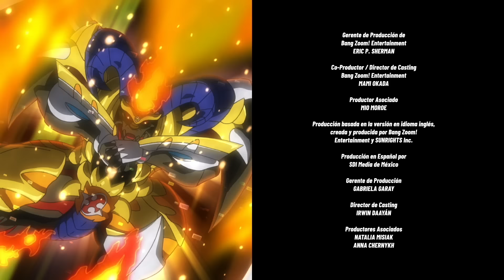BEYBLADE BURST TURBO Episodio 16: ¡Viaje Épico! ¡Crucero de Batallas!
Aiger, Hae-Jin y Capi abordan el Crucero de Batallas. Aiger tendrá que enfrentarse a amigos y enemigos si quiere una oportunidad de batirse contra el Campeón Mundial, Valt Aoi. Pero con dos miembros de los Cuatro Turbo a bordo, este será su mayor reto a la fecha.

3, 2, 1… Let it Rip!!